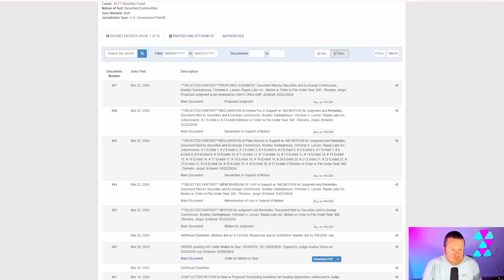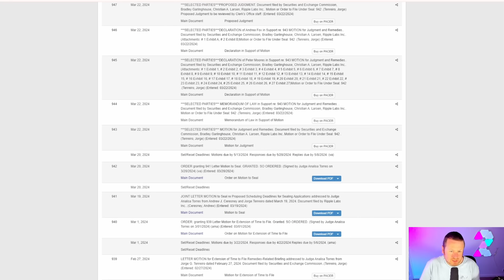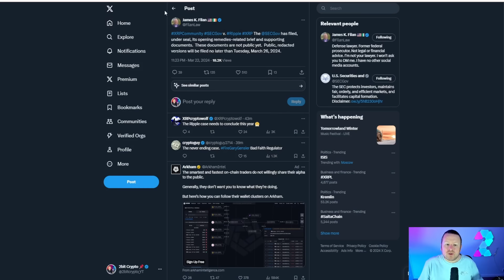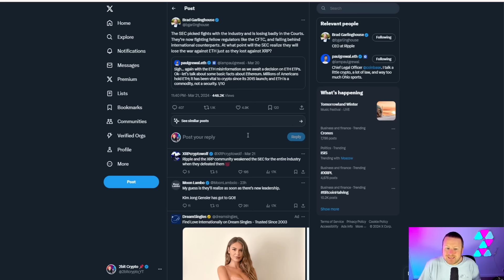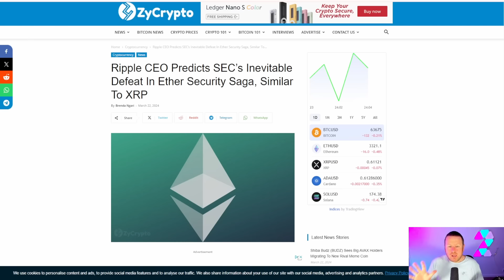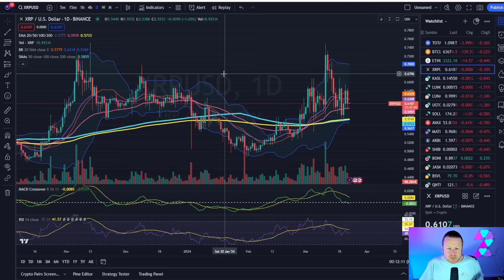THE SEC JUST FILLED MOTION FOR JUDGEMENT WITH XRP | HOW CLOSE IS A SETTLEMENT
The SEC just filled a bunch of important docments related to the XRP vs SEC case. Whats going on?

🟢 Join Margex Exchange to trade your favoite cryptos BTC XRP ETH 🟢